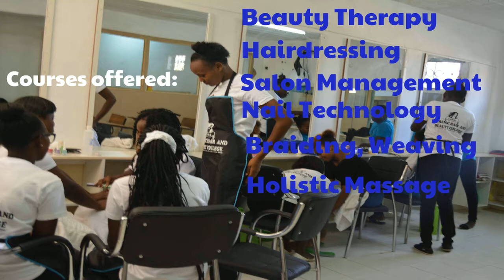Carenic Hairdressing and Beauty College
Animated Video created using Animaker The best Hairdressing and Beauty college in Kenya